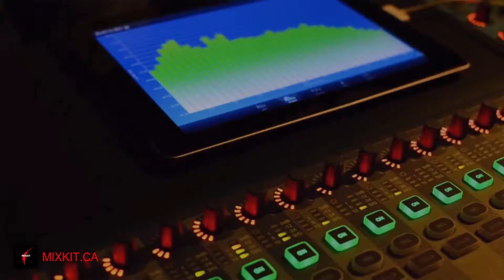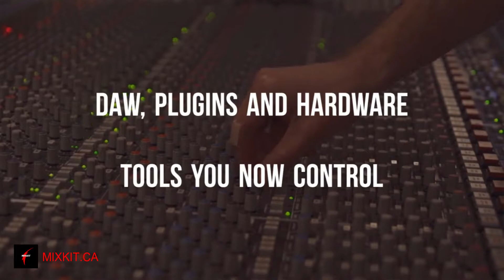MIXKIT Make Music like a Pro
MIXKIT the Best Step by Step Tool for all Musicians